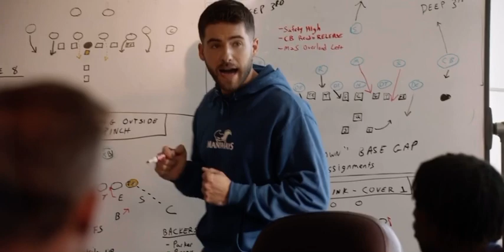All American 5x1| Opening scene/ Cam sings ordinary people